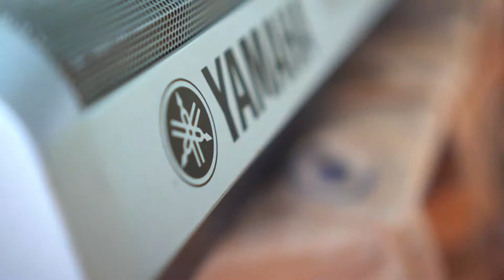Malaigal Vilagi Ponalum christian mashup songs ( Malaigal vilagi ponalum, priyamanavane